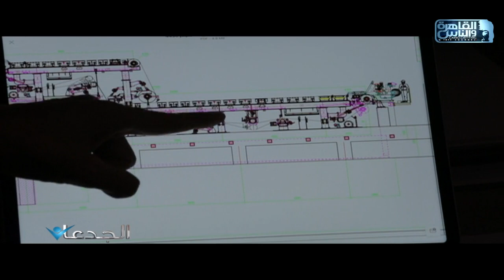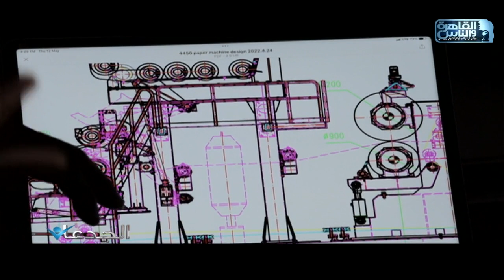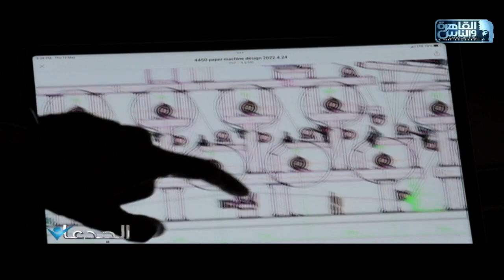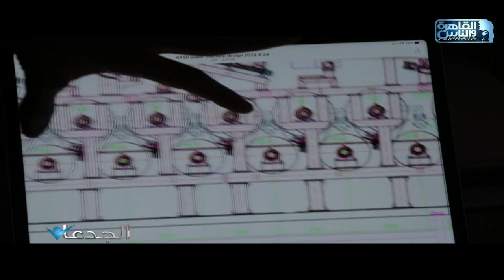الجدعان | الحلقة الكاملة 21 مايو 2022 مع محمد غانم